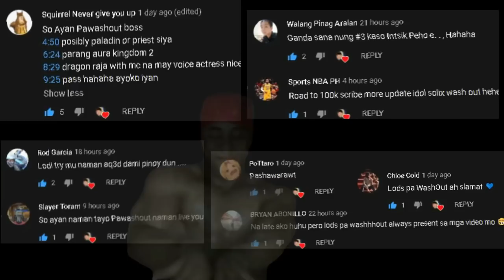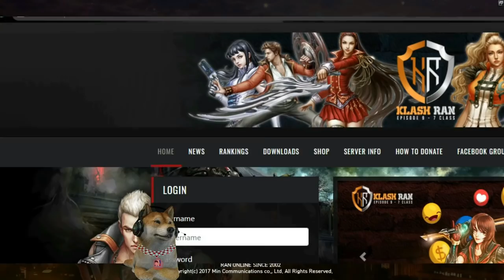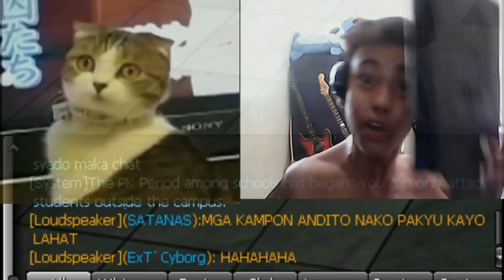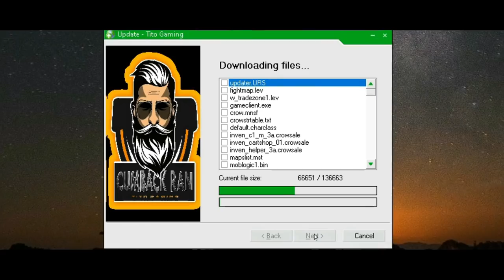Part 16 - Top 5 Ran Online Servers Ft. Diego (Ngayung Quarantine Lockdown 2021) Paalam Ran Online Gs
Top 5 Ran online Servers, Ran Online Ph, Ran Online Gs, Optima Ran online,
5 New MMORPGs sa Android/IOS (No Vip & Vip) Open World Mmorpg March 2021 - Gameplay Review Ph
5 New MMORPGs sa Android/IOS (No Vip & Vip) Open World MMORPG February 2021 Gameplay Review Ph
Lupinus Avabel (Open World MMORPG) May Arena/Practicing Yard Like Ran Online - Gameplay Review Ph
5 Open World MMORPGs sa Android/IOS (No Vip & Vip Edition) Gameplay Review Ph 2021
5 New MMORPGs sa Android/IOS (No Vip & Vip) Open World MMORPG November 2020 Gameplay Review Ph
5 New MMORPGs sa Android/iOS (Vip & No Vip) Open World MMORPG September 2020 Gameplay Review Ph
 5 New MMORPGs sa Android/iOS (Vip & No Vip) Open World MMORPG September 2020 Gameplay Review Ph
5 New MMORPGs sa Android (Vip & No Vip) Open World MMORPG August 2020
Ran Online Server ni Junnie Boy (Giyang Ran) vs Philippines Ran Online Ep7  - Paalam Ran Online Gs
5 New MMORPGs for Android/iOS (Vip Edition) April 2020 PH
5 New MMORPGs sa Mobile (Vip & Non Vip) Para sayo MAY 2020 PH
5 NEW MMORPG's sa Mobile (Vip & Non Vip) Open World MMORPG - Para Sayo July 2020